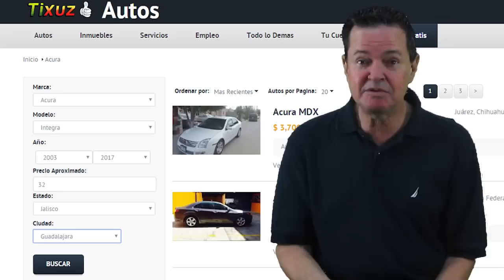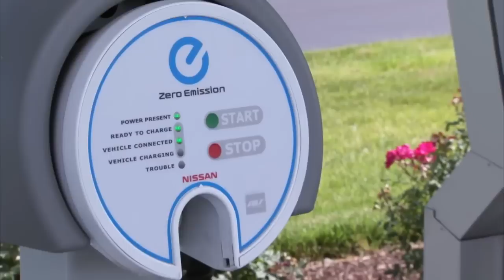Nissan Motor Company | Calificando sus Autos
Nissan es un fabricante japonés de automóviles y ahora hablaremos sobre cada uno de sus modelos en las versiones más recientes, sabremos todo lo bueno y malo de cada uno de ellos así como la opinión general de nuestro experto Sergio Oliveira.. SI TE GUSTO EL VÍDEO SUSCRIBIRTE.

Nissan
Nissan Tsuru, NissanTsuru, Nissan-Tsuru,
Nissan March, NissanMarch, Nissan-March,
Nissan Tiida, NissanTiida, Nissan-Tiida,
Nissan Note, NissanNote, Nissan-Note,
Nissan Versa, NissanVersa, Nissan-Versa,
Nissan Sentra, NissanSentra, Nissan-Sentra,
Nissan Altima, NissanAltima, Nissan-Altima,
Nissan Maxima, NissanMaxima, Nissan-Maxima,
Nissan 370Z, Nissan 370 Z, Nissan 370-Z, Nissan370Z, Nissan-370Z,
Nissan Xtrail, Nissan X-trail, Nissan X trail, NissanXtrail, Nissan-Xtrail,
Nissan Juke, NissanJuke, Nissan-Juke,
Nissan Pathfinder, NissanPathfinder, Nissan-Pathfinder,
Nissan Kicks, NissanKicks, Nissan-Kicks, Nissan/Kicks,
Nissan Frontier, NissanFrontier, Nissan-Frontier,
Nissan Frontier np300, Nissan Frontier np 300, NissanFrontier np300,
Nissan Estaquita, NissanEstaquita, Nissan-Estaquita,
Nissan Titan, NissanTitan, Nissan-Titan,
Nissan Armada, NissanArmada, Nissan-Armada,
Nissan Murano, NissanMurano, Nissan-Murano,
Nissan Leaf, NissanLeaf, Nissan-Leaf,